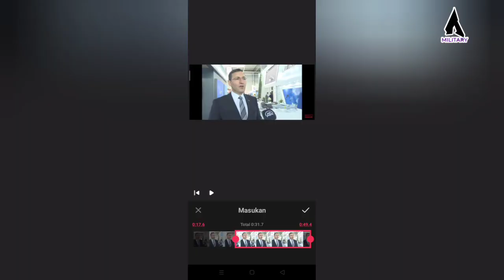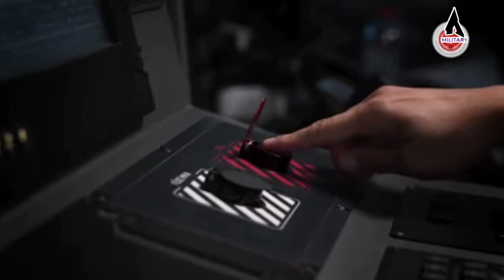TURKI JUAL RUDAL PERTAHANAN UDARA SIPER LAWAN SULITNYA BELI RUDAL AMERIKA ISRAEL RUSI#beritaterkini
Murat kinci menyebutkan

Bahwa, pasca pihak roketsan melakukan demonstrasi  pertama SİPER, kami menerima permintaan yang sangat serius dari pasar internasional

Yang mengindikasikan, bahwa rudal pertahanan siper memiliki potensi komersial setelah resmi memasuki inventaris